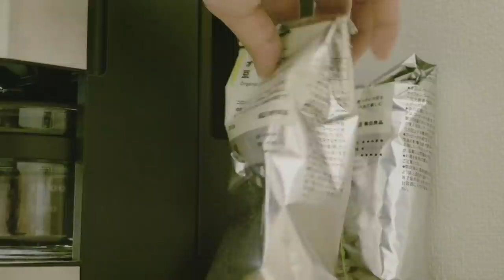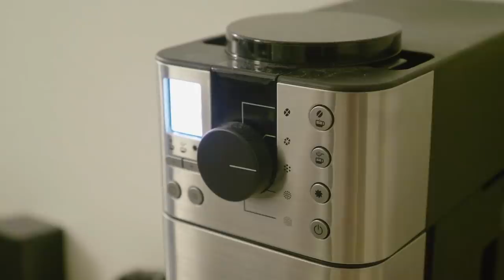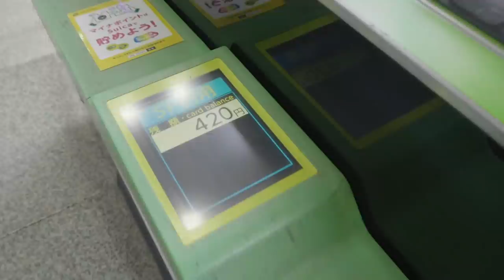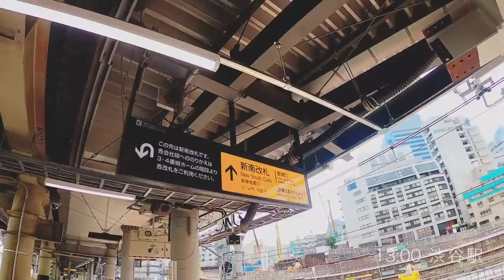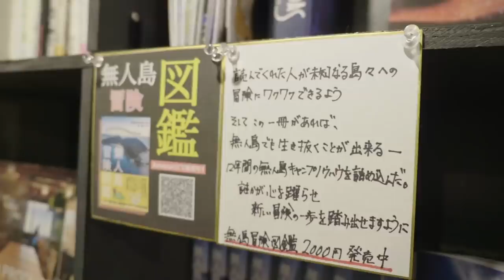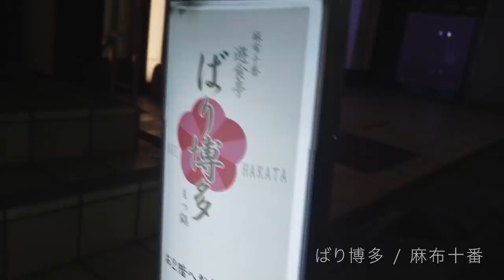【岩田編】都内に密かに通うリーダーの1日に密着してみた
Vlog編集新しいな。